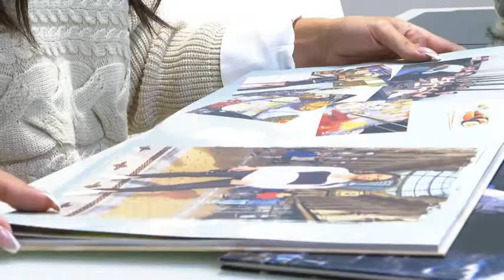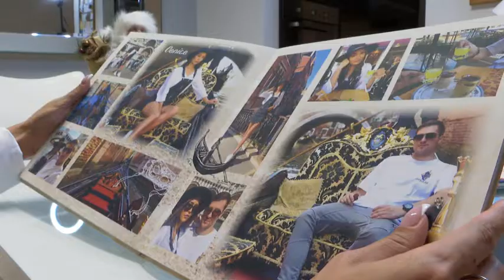Anamaria Raič o CEWE FOTOKNJIZI (prilog u IN magazinu)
Instagram influencerica Anamaria Raič ima već nekoliko fotoknjiga u kojima čuva svoje najljepše uspomene. Saznajte zašto je za nju upravo CEWE FOTOKNJIGA savršen odabir za spremanje najljepših trenutaka i pogledajte kako je dizajnirala svoje dosadašnje primjerke.

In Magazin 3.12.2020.